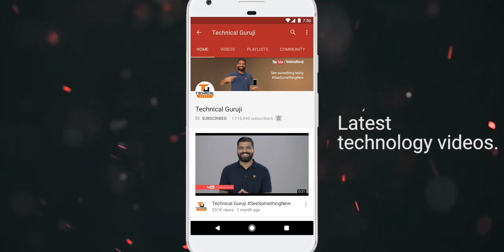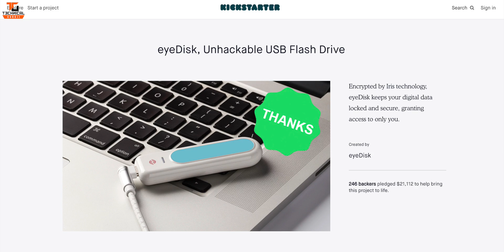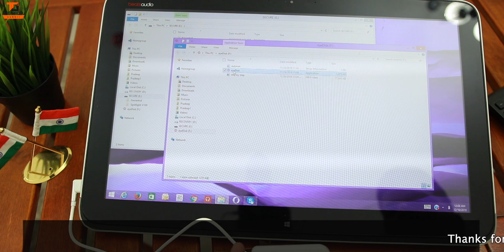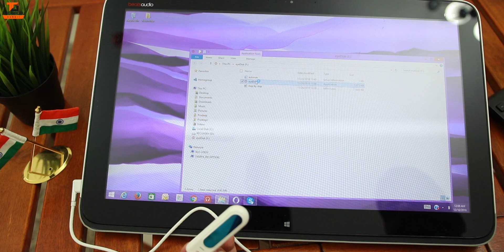EyeDisk - Pen Drive with Iris Scanning - Unboxing & First Look + GIVEAWAY!!!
Namaskaar Dosto, is video mein maine aapse ek bahut hi unique product ki unboxing ki hai jo hai ek USB Flash Drive ya fir Pen Drive jisme Iris Scanning ki Technology built in hai, yaha pe USB 3.0 Based speed hai aur AES 256 bit encryption hai, company claim karti hai ki yeh ek un hackable flash drive hai. Saath mein hi giveaway bhi hai isi EyeDisk USB Flash Drive ka. Mujhe umeed hai ki aapko yeh video pasand aayegi.